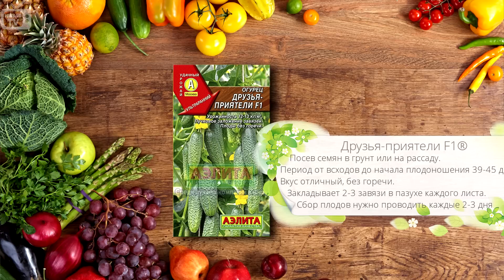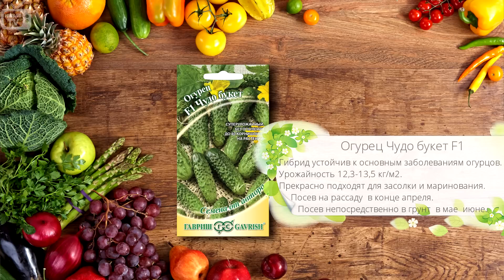Пучковые огурцы выращивание 🌟 Лучшие сорта огурцов ❗ Обзор семян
Видео Обзор про пучковые огурцы. Рассмотрим лучшие сорта от производителей Гавриш и Аэлита для теплиц и открытого грунта:
Семена огурцов гибрды f1:
☑️ Сам самыч f1
☑️ Веселые гномики f1
☑️ Детки на ветке f1
☑️ Друзья приятели f1
☑️ Деревенский разносол f1
☑️ Шпингалет f1
☑️ Хрустящие грядки f1
☑️ Чудо букет f1
☑️ Изумрудная семейка f1
☑️ Абсолют f1
☑️ Малюта f1
Огород с Хитсад - выращивание огурцов.

Пишите комментарии отзывы вопросы.